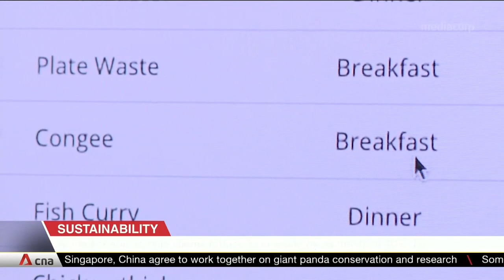Tackling food waste to fight climate change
About a third of all the world’s food gets thrown away.
As it rots in landfills, it releases greenhouse gases that damage our environment.

In the fifth of our 12-part series on sustainability, CNA's Julie Yoo speaks to a local tech company that's using AI to cut avoidable food waste.